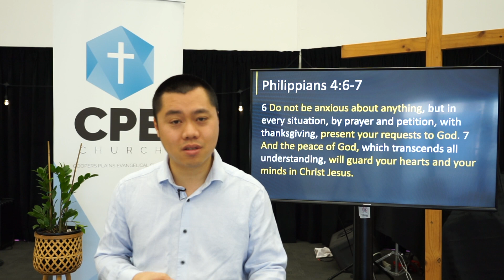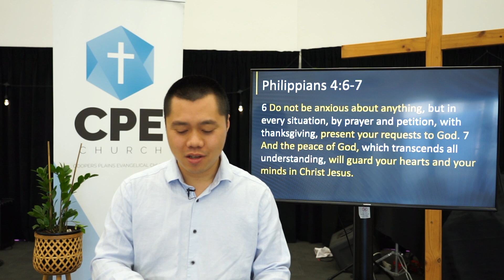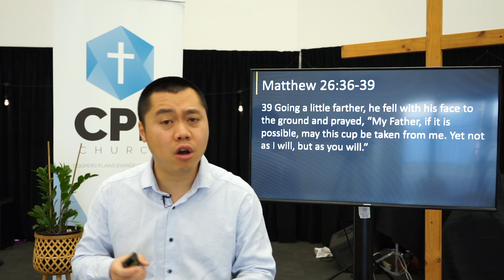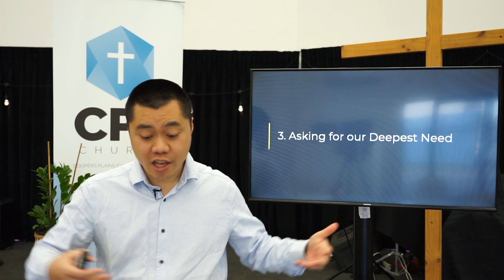Depending on God (Philippians 4:4-7)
Welcome to CPE Church online!  Thanks for joining us today.
Why not invite a friend to join us for our livestream today?

For our full church online experience please livestream with us